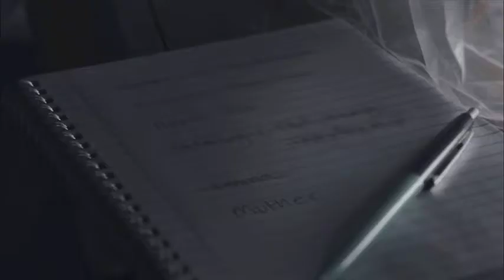would you love me more, if I killed someone for you?